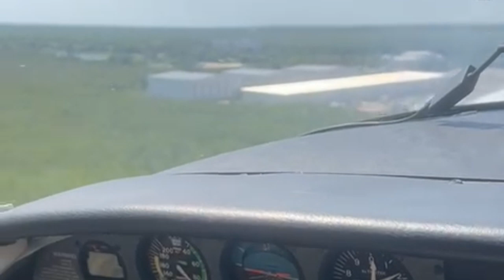Vuelo un Cessna Marco Island - Discovery Flight done by a friend and Aviation Knowledge Share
During this flight I shared with Feli some knowledge about flying, airplane operations, C182 procedures and meteorology. I'm not a CFI at all, but it's nice to share what we know as pilots with people interested in the industry.

Compartiendo con un amigo mis conociemientos de aviacion, Cessnas y mas.